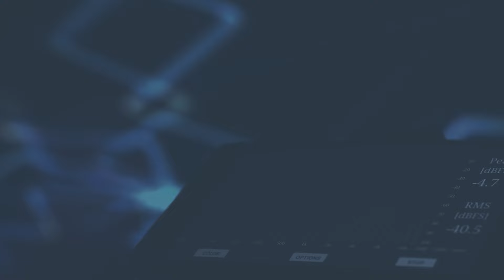MUSIC FOR A DARK NIGHT …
Ready to break free from MOTIVAX pay (Attention)🚀
Discover the path to financial independence and online
                             (success)
Are you eager to change your life, provide for your loved ones, and achieve financial freedom at a young age?💰

Chaos and Find Your Strength  By MOTIVAX ⏰

music,
music 2023 new songs,
musica,
music videos,
musica para dormir,
musica cristiana,
music lyrics,
music song,
music reaction,
music music,
music awards,
music and the spoken word,
music amharic,
music awards 2024 full show,
music and me nate dogg,
music awards performances,
a musicological journey through the twelve days of christmas,
a musiccares 2024,
a musical day journeys,
music bank,
music box,
music bank global festival 2023,
music biz marty,
music beats,
music background,
music boxing machine,
b music new setup,
b music pro,
b music speaker check,
b music note,
b music chapatala,
b music group,
b music recreation,
b music competition,
music clean,
music cares jon bon jovi,
music city mystique 2024,
music concert,
music christmas,
music country,
music club kids,
music city miracle,
music codes for roblox 2023,
c music ba28,
c music professional library,
c music channel,
c music piano,
c music motion,
c music w,
c music professional library コスモス,
c music media,
music documentary,
music dance,
music dj,
music download,
music download app,
music drawing,
music dogs,
music download free mp3 songs,
music disco,
music disney,
d music life sleep token,
d music life rush,
d music life opeth,
d music life avenged sevenfold,
d music life spiritbox,
d music life deftones,
music ethiopia 2023,
music english,
music ethiopia,
music evangelique haitienne,
music ethiopia 2022,
music edits,
music eritrean 2023,
music erick sermon featuring marvin gaye,
music eminem,
music english 2023,
e music video,
e music sound,